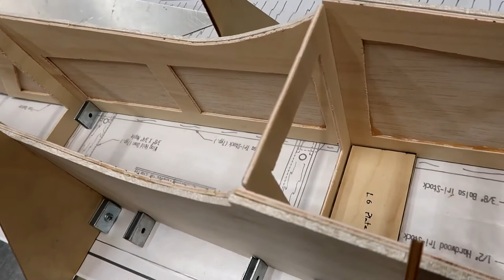EP16: Forming up the Fuse, Scratch Building a Giant Scale RC Airplane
Scratch building a Ryan’s Rebel stick style R/C airplane:

Episode 16:  In this episode we will start throwing the fuselage together proper.  I use my magnet board to securely hold and shape the sides to the lines on the plans as I test fit, and then glue in the formers and the reinforcement triangle stock to really secure and strengthen all of the joints around these bulkheads (formers).  I’m not following the instructions that were in the article at this point, however, there are more ways than one to scratchbuild.  I am comfortable with the procedure I am using because I know it will make for a very straight and non twisted fuselage in the end, and a straight fuselage will track well, and not need excessive trim to fly level and straight through the air.  As I have said in the past, using this magnet system makes it very easy for me to build straighter.

Razor saw and mitre box to make precision, straight, small kerf cuts
sandable finish resin.  This is the stuff for fiberglassing.
15 minute epoxy. Use for sticking stuff together, firewalls, landing gear plates, hardwood parts.  Can be used with fiberglass, but you’re not going to like it.  Not sandable.
Scroll saw, the best tool of a scratch builder
Master Airscrew Razor Plane
Black & Decker hand sander.
Magnets like the ones I used in this video
100 count, seems like a lot, but more is better when the project is big.
Master Airscrew Balsa Stripper, make your own high quality sticks from common balsa sheets.  One of the most valuable tools I use.
If you wanna build this airplane, You can find the plans Scroll down to post #517
The last pdf is the article from RCM magazine and includes that bonus materials list.

Let’s get building!!!

If you have questions about scratch building from plans, post them in the comment section below and I will do my very best to answer them.

Main camera for shooting this video
Lens used
Table top camera
Audio recorder used
Lav Mic: to sort out all the shop noise.
Rode Wireless Go mic Love this new mic, takes a step out of production editing. Great sound quality.